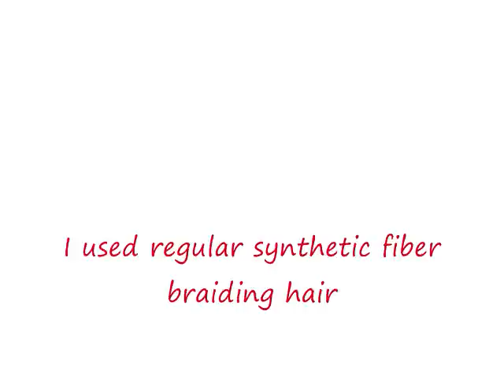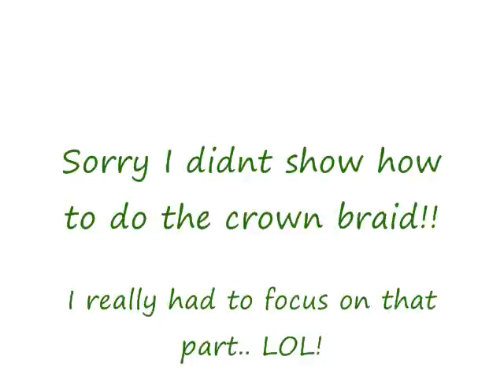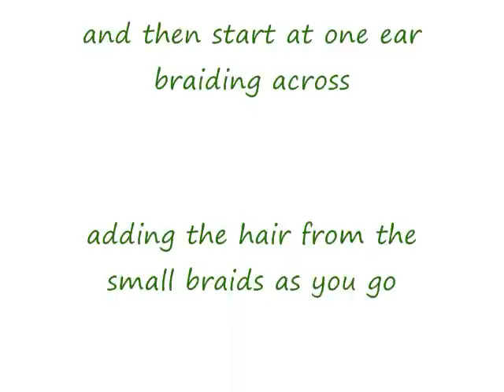Braiding Style Tutorial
I seen this hairstyle while I was living in Florida and thought it was cute, so I tried doing it myself. It didnt turn out exact but I'm still happy with my results. For the back I was supposed to use wet n wavy but got lazy and threw on a curly halfwig I had. I sew the perimeter down so it will be secure. I hope you like it, because I surely do :)